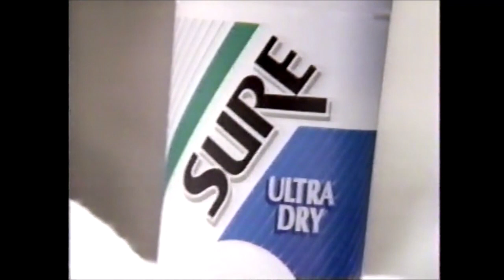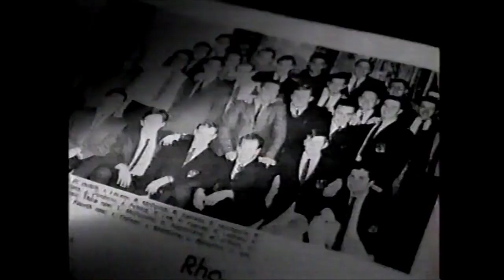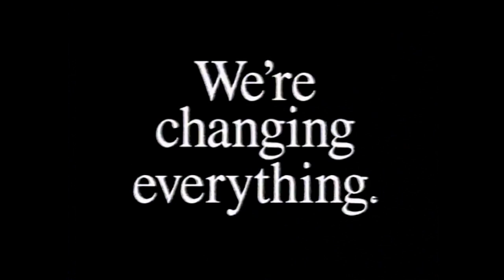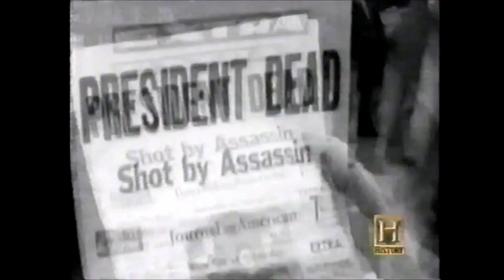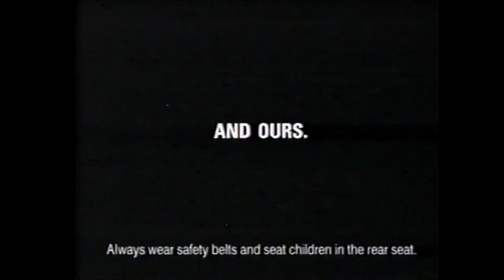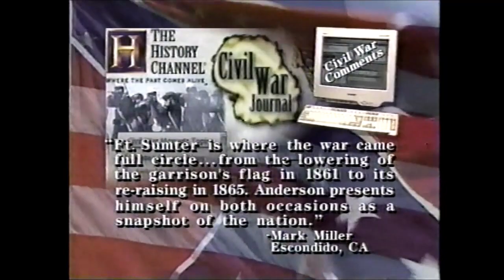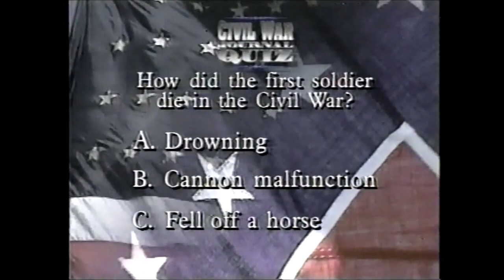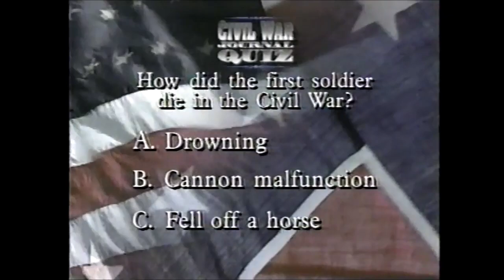History Channel Commercials - November 14, 1996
These batch of commercials aired during the broadcasts of Our Century, Hitler: The Commander, and Civil War Journal.

1. Our Century bumper
2. Discover Card
3. Ace ad
4. Rice Krispies Treats
5. History Alive promo
6. Cadillac DeVille ad
7. Sure Ultra Dry
8. Our Century bumper
9. Bolla Wine
10. Sense & Sensibility on home video
11. Cockleshell Heroes promos
12. Modern Marvels promo
13. History Channel promo
14. Our Century bumper
15. St. John’s University
16. Sprint Cents
17. The Wall Street Journal
18. History Alive promo
19. Our Century bumper
20. Hitler: The Commander bumper
21. Dodge Intrepid
22. Montgomery Ward Life
23. HistoryChannel.com
24. Automobiles promo
25. History Alive promo
26. Hitler: The Commander bumper
27. Slates ad
28. Dreyfus ad
29. History Alive promo
30. Dodge Intrepid Sport
31. Du Pont ad
32. Hitler: The Commander bumper
33. Lincoln Mark VIII
34. Chase Manhattan Visa
35. Century 21 Home Improvements
36. Civil War Journal promo
37. History Channel lineup promo
38. Hitler: The Commander bumper
39. Hitler: The Commander closing credits
40. History Channel bumper
42. Du Pont ad
43. Ford ad (well, that was a pretty dark ad)
44. The Challenge of Flight on home video
45. Cockleshell Heroes promo
47. Civil War Journal Message Board
48. Chrysler ad
49. Biography Magazine
50. Century 21 Home Improvement
51. History Channel lineup promo
52. Civil War Journal bumper
53. Civil War Journal Quiz
54. History Channel bumper
55. Chrysler ad
56. The Right Stuff promo
57. Samsonite EZ Cart
58. Best Buy ad
59. Beggin’ Strips
60. The Wall Street Journal
61. Civil War Journal Quiz (cont…)
62. Civil War Journal bumper
63. Civil War Events Calendar
64. Chrysler ad
65. Century 21 Home Improvement
66. The Real West Marathon promo
67. The Dam Busters promo
68. History Channel promo
69. Civil War Journal bumper